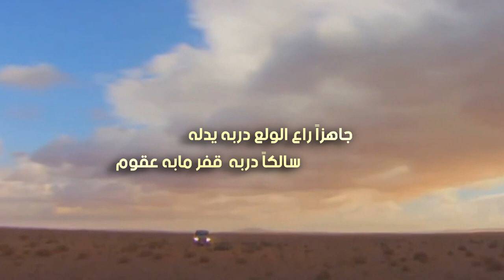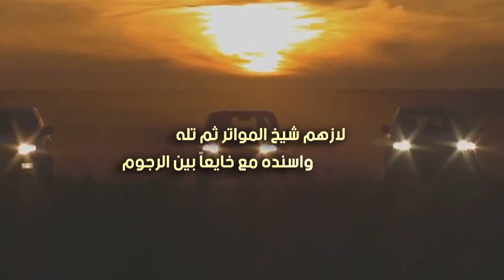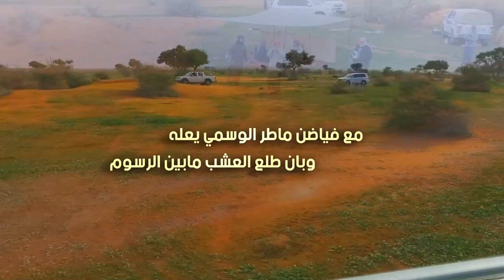المزون المستهلة | كلمات الشيخ مساعد الورده الشراري | اداء عبيد الحربي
تابعنا على

الموقع الرسمي